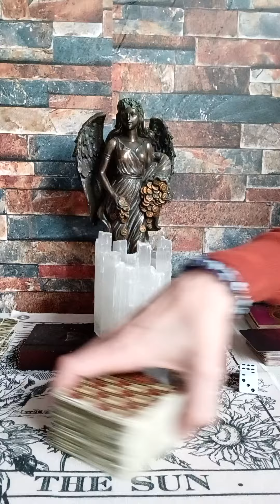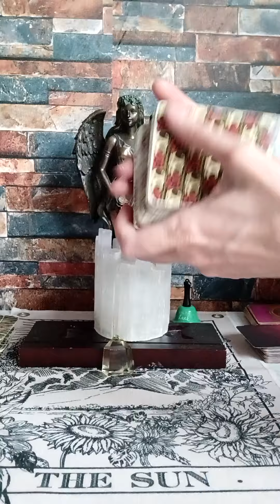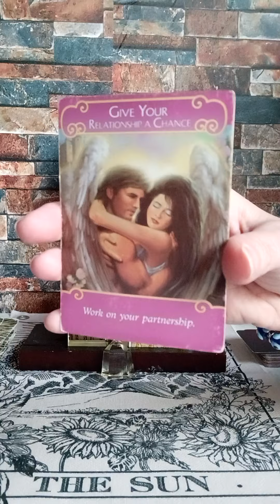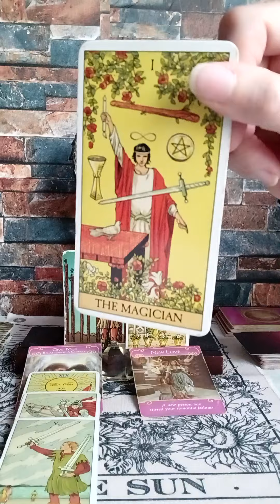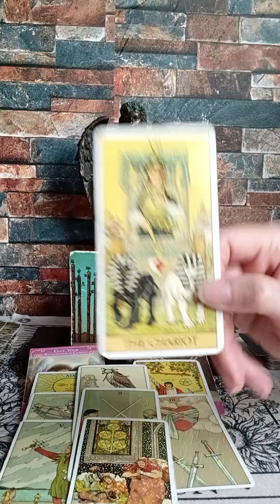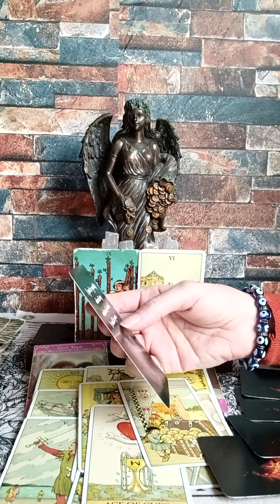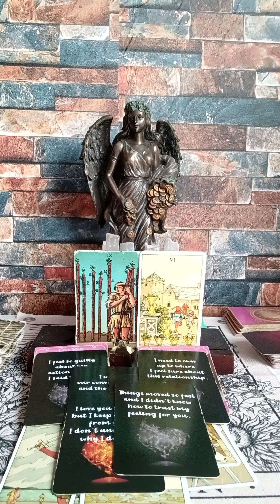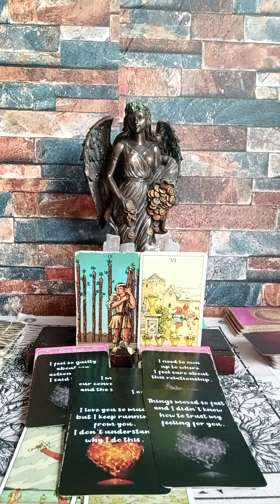SCORPIO♏ THOUGHTS OF THE WAY THEY HANDLED THINGS WITH YOU IS WEIGHING THEM DOWN EVERYDAY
NATIONAL SUICIDE PREVENTION LIFELINE
CALL: 988
DOMESTIC VIOLENCE HOTLINE

🦂🤍 I am not currently taking on new clients for personal readings at this time, as I am furthering my spiritual, business, health and wellness education. Looking forward to bringing new content material to the channel, Guided Meditations and EFT Tapping. Thank you for your understanding at this time.🤍🦂